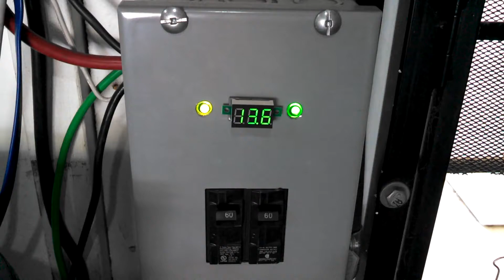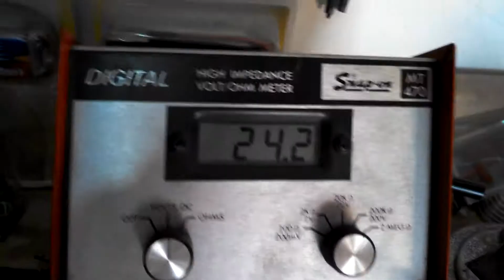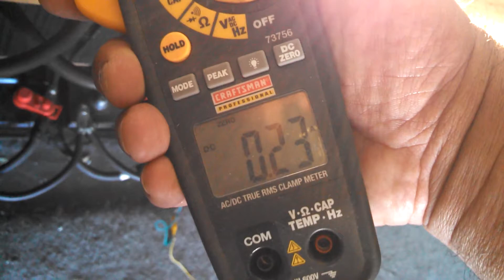New 24 Volt L.E.D. Lights Using a 12 Volt Step Up Converter.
I used a 12 Volt step up converter to light up these 24 Volt L.E.D. Lights.